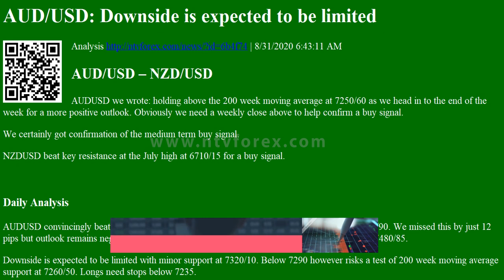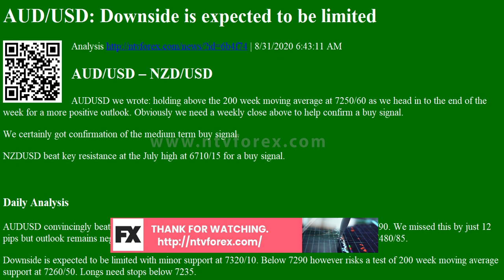Analysis AUD/USD: Downside is expected to be limited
AUD USD Downside is expected to be limited Analysis
. 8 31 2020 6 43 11 AM AUD USD NZD USD AUDUSD we wrote holding above the 200 week moving average at 7250 60 as we head in to the end of the week for a more positive outlook. Obviously we need a weekly close above to help confirm a buy signal. We certainly got confirmation of the medium term buy signal. NZDUSD beat key resistance at the July high at 6710 15 for a buy signal. Daily Analysis AUDUSD convincingly beating 7280 on Friday for a buy signal initially targeting 7320 30 amp 7380 90. We missed this by just 12 pips but outlook remains negative so we do expect to see this level soon, followed by 7440 50 amp 7480 85. Downside is expected to be limited with minor support at 7320 10. Below 7290 however risks a test of 200 week moving average support at 7260 50. Longs need stops below 7235. NZDUSD beat key resistance at the July high at 6710 15 for an important buy signal targeting 6785 95. This i...